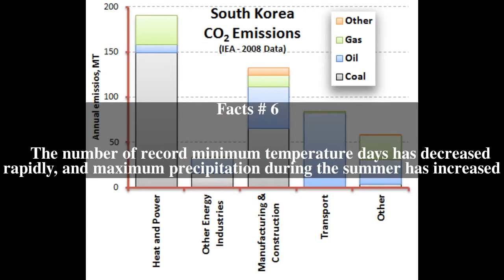Climate change in South Korea Top # 8 Facts